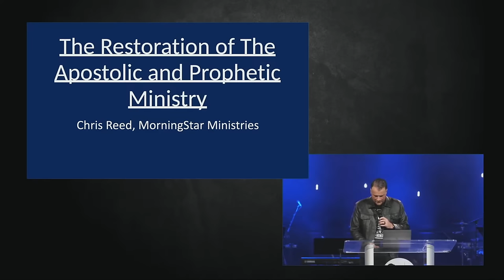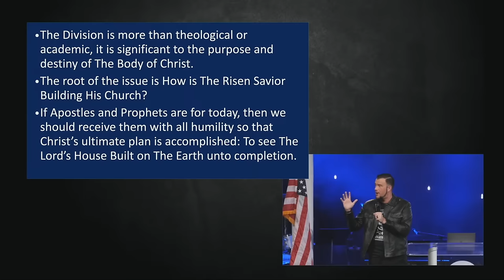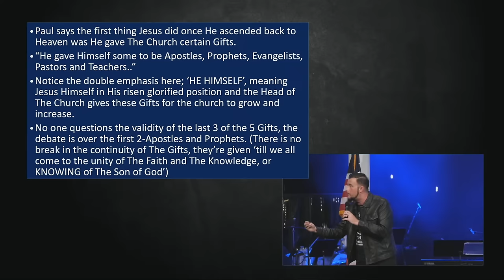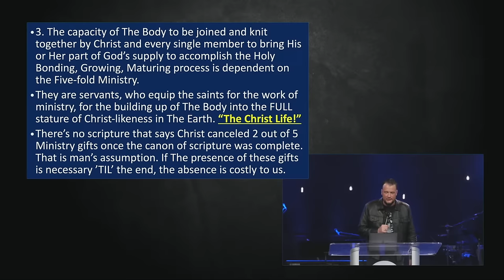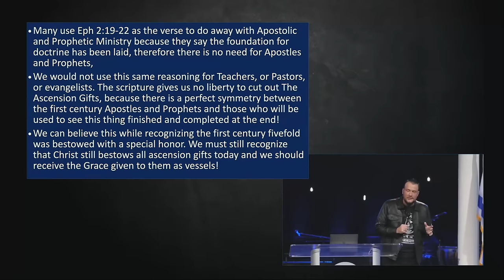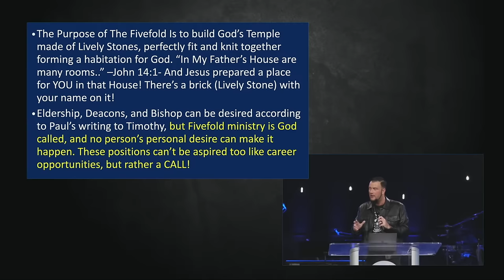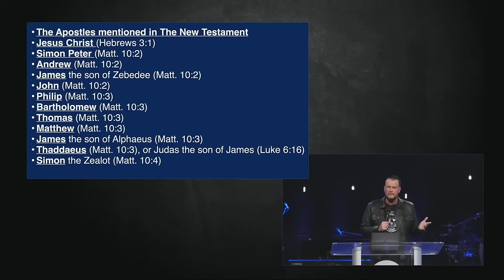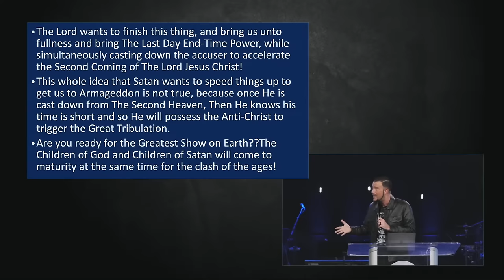Chris Reed: Vision Conference Saturday Morning Session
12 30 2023 Chris Reed Vision Conference   Saturday Morning Session
Chris speaks at Morningstar Vision Conference on 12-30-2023